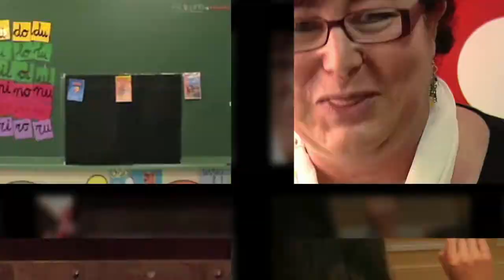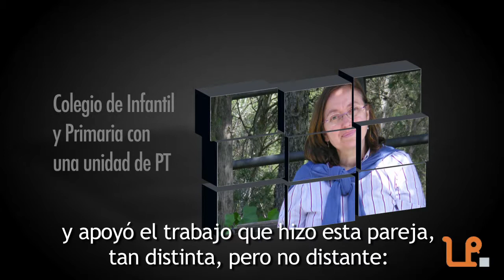Texto expositivo (Ed. Infantil). Relatos. M. Nemirovsky 3/8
Producción de exposiciones orales acerca del Universo en parejas de distintos niveles de aprendizaje para su presentación a las familias, previo trabajo de un texto expositivo.
Educación Infantil. 5 años.
Experiencia didáctica desarrollada por la profesora Carmen Pérez Romera (Aguadulce)

*podcast de la serie "Relatos de atención a la diversidad" coordinada por Myriam Nemirovsky
Webcast de Formación leer.es
Atención a la Diversidad